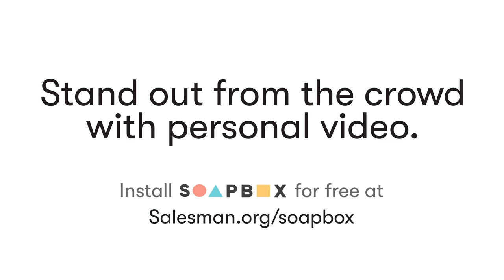Jeffrey Gitomer: The MINDSET Needed To SMASH Any Goal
Jeffrey Gitomer is the best selling author of “The Little Red Book Of Selling” (which was my first ever sales book!) and is a complete legend in the sales training industry.

Jeffrey joins me on today’s episode of The Salesman Podcast to share the secrets, techniques and processes that the ultra elite use to set their mindset up for incredible success.

He is also a host of the Sell Or Die podcast which is available everywhere you can find podcasts.